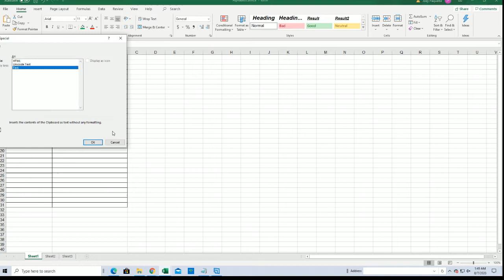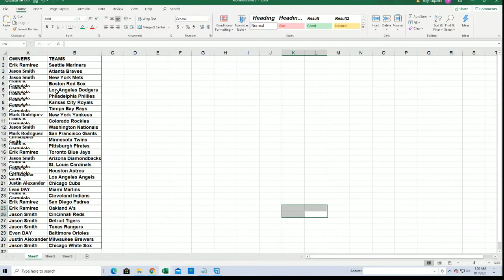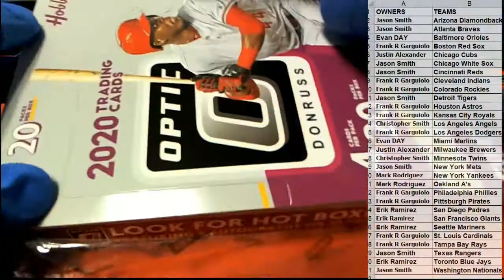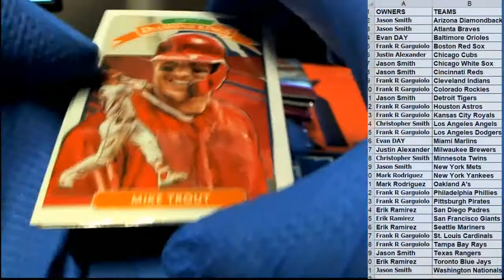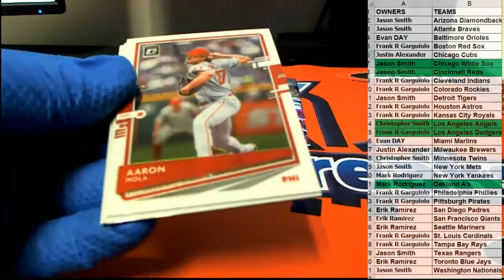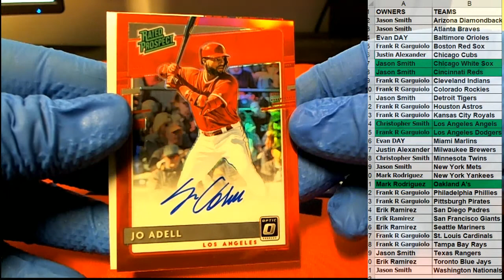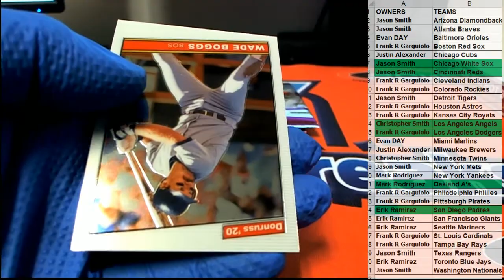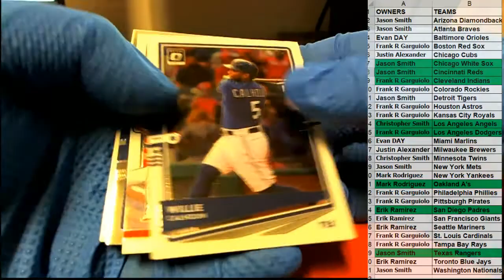2020 Panini Donruss Optic Baseball ID 20PANDONOPBB428